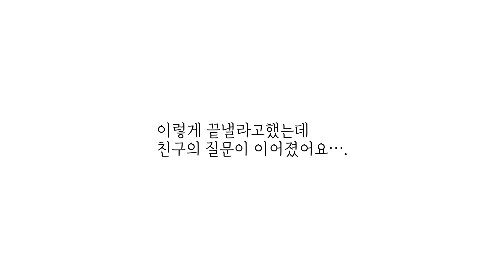셀프인테리어 Q&A / 생전 인테리어 처음하는 친구의 질문 😅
긴영상 봐주셔서 감사해요💛
궁금하신건 언제든지 댓글로 달아주세요

1. 올수리로 업체에 맡길때와 셀프로 할때의 장단점 01:15
2. 셀프인테리어는 어디부터 어디까지? 02:37
3. 업체선정 방법 02:52
4. 공사기간은? 03:54
5. 가구는 붙박이 or 기성품? 04:40
6. 타일과 장판의 장단점 05:24
7. 시공한것중 가장 만족하는건? 07:47
8. 셀프로 하면 as어려움?? 09:13
9. 만족한 업체추천 10:23
10. 셀프로 진행하면 시공하시는 분들이 싫어하나요? 10:47
11.전기공사 해야하는 이유 11:12
12. 실링팬 좋아요? 12:14